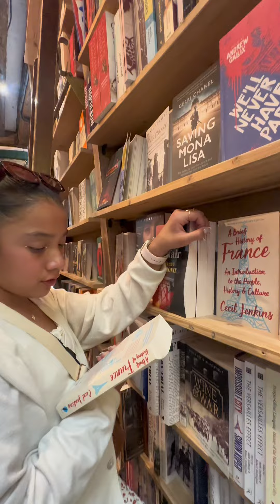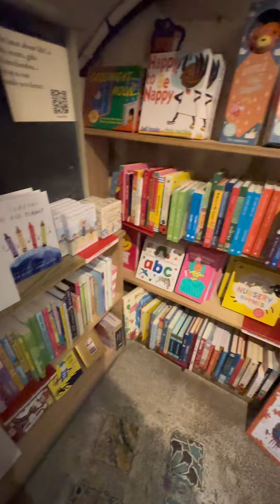Nuestra primera parada del día ✨🩷